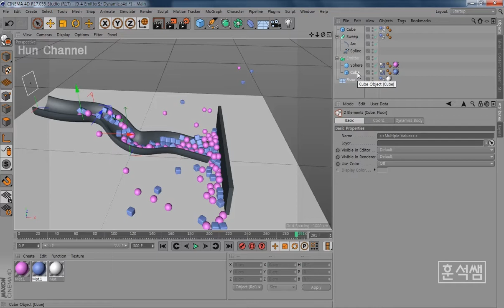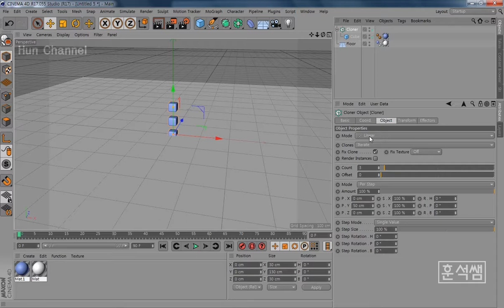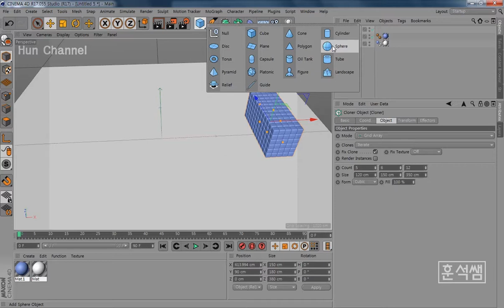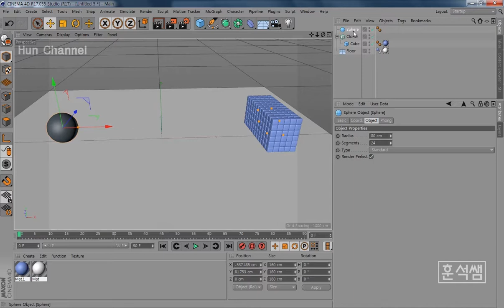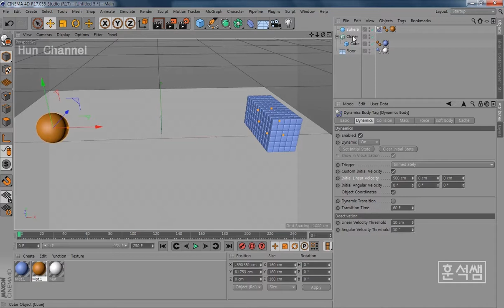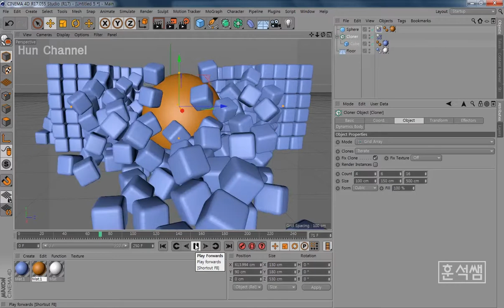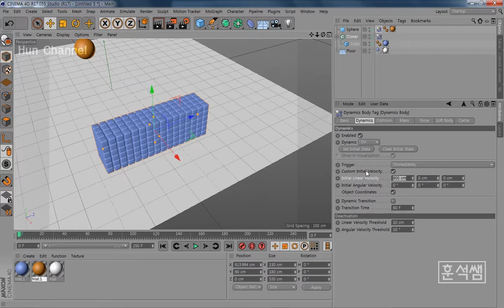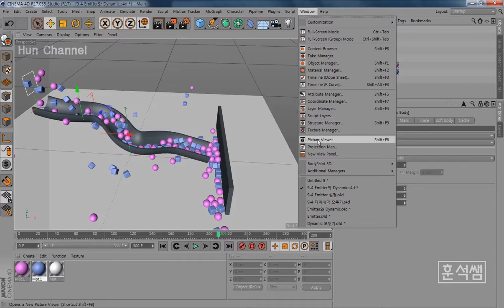[훈석쌤 다이내믹] 볼링공으로 클로너 부숴트리기(Cloner & Dynamic Motion)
다이내믹 효과 볼링공으로 클로너 부숴트리기
(MoGraph Cloner & Dynamic Motion)